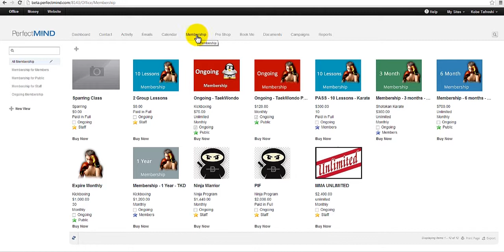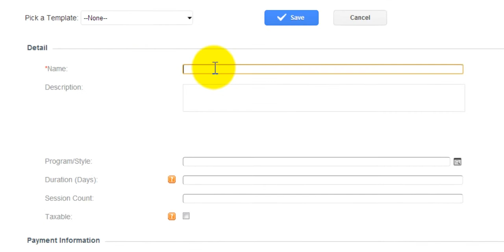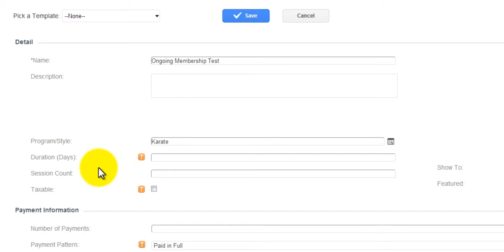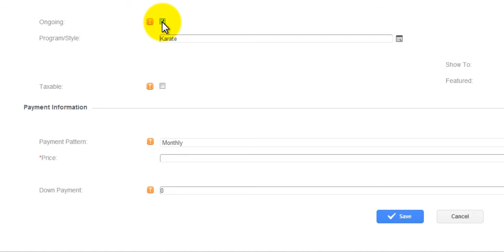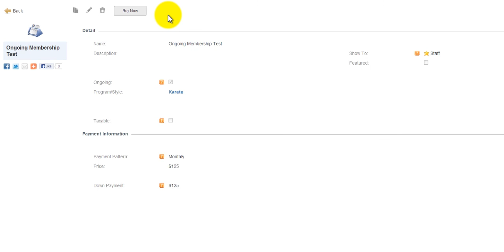Creating Ongoing Memberships